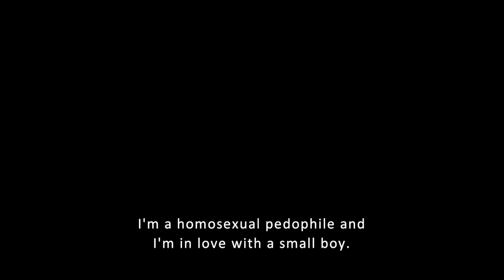Daniel's World Tràiler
En Daniel és un jove estudiant i escriptor de 25 anys. És el primer membre de la comunitat txeca de pedòfils que parla obertament de la seva malaltia. Mai ha abusat de cap nen i es planteja sotmetre’s a una castració química. Ha acceptat que mai podrà tenir una relació ni sexe amb algú que l’estimi. Decideix donar la cara per superar la por d’unes fantasies i desitjos sexuals que l’empresonen i són incomprensibles per la societat. Un retrat sensible de la seva lluita diària per conviure amb si mateix que ens enfronta a una incòmoda realitat.

PROJECCIONS:
Dijous 26 de maig a les 19:45h a l'Aribau Club
Divendres 27 de maig a les 18:00h a l'Aribau Club